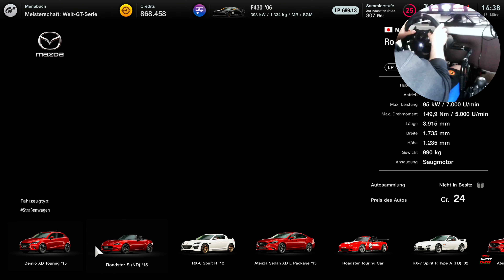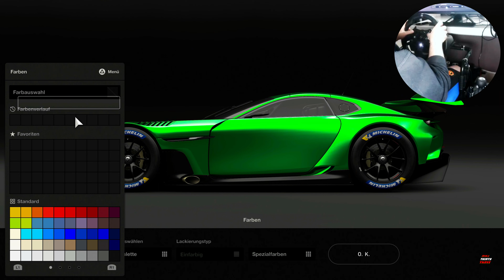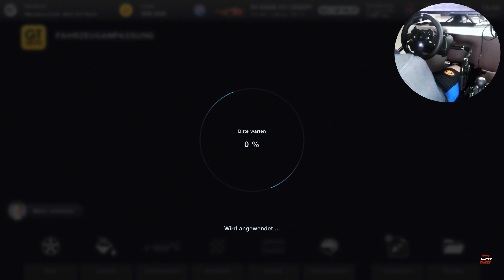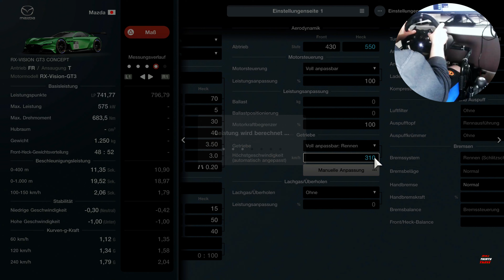Gran Turismo 7 - PS5 Gameplay | Mazda RX Vision Customization and Test Drive | PS5 - 4K 60FPS HDR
Here a Gameplay video from Gran Turismo 7 on the Playstation 5.
In this Video you will see, how i customized and test drived the Mazda RX Vision.

This video is recorded in 4K, 60 FPS and HDR.